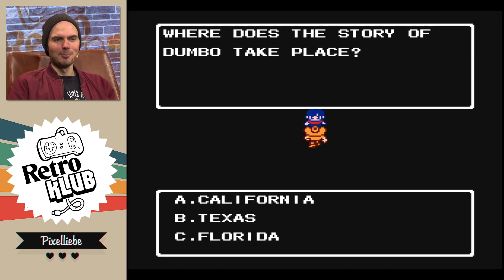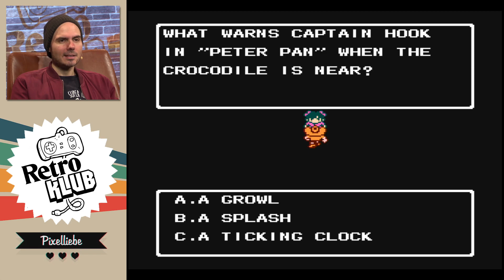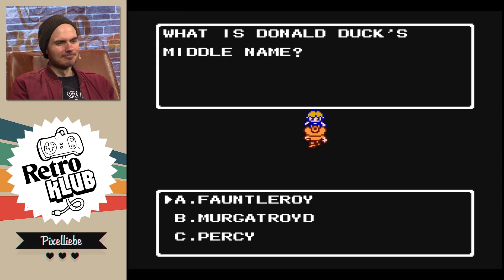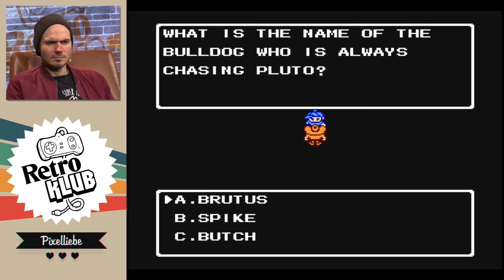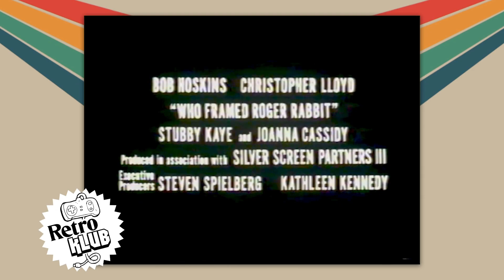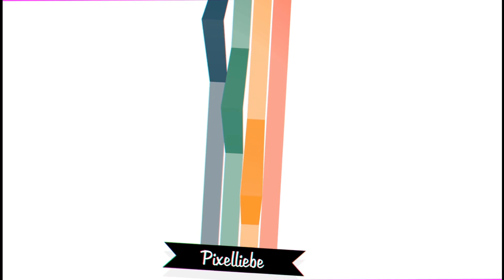Schluchz! Disney-Games die keiner mehr kennt | Retro Klub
Spiele zu DISNEY-Stars wie Mickey Mouse, Donald Duck oder Goofy gibt es sehr viele, aber wenn im Internet darüber gesprochen wird, dann dreht es sich fast immer um die gleichen Games. So schön Castle of Illusion, Quackshot oder Goof Troop sind, sollte man deswegen all die anderen Titel vergessen? Heute widmen wir uns im RETRO KLUB um die Pinocchios, Schöne und das Biest, Bonkers oder auch Dick Tracy-Games da draußen.